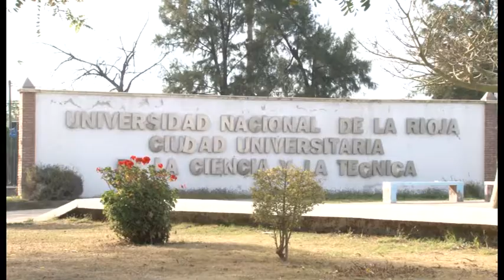La Rioja: IntiBrass 2017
El Consejo Federal de Inversiones (CFI), a través de su Programa de Cultura, participó en La Rioja de la 1ª edición del IntiBrass, el nuevo festival provincial de instrumentos de viento de metal. El mismo se llevó a cabo del 1° al 3 de septiembre de 2017 y fue organizado por la Secretaría de Cultura de la Provincia de La Rioja, el Instituto de Arte y Comunicación (ISAC) de La Rioja y la Universidad Nacional de La Rioja (UNLaR).

El encuentro, coordinado por el docente Francisco Jatuff, estuvo destinado a personas de cualquier edad y nivel de estudio, vinculadas a los instrumentos de “vientos de metal” (trompeta, trombón, corno, barítono, tuba y otros instrumentos de igual técnica). Esta instancia de formación fue declarada de interés cultural por la Secretaría de Cultura de la Provincia, de interés académico por la UNLaR, mientras que el Ministerio de Educación otorgará puntaje docente a los asistentes.

El nombre “Inti Brass” surge del complemento de dos palabras de origen distante “Inti” del vocablo quechua que es el nombre del sol como divinidad, y “Brass” una palabra de origen inglés empleada para aludir a éstos tipos de instrumentos musicales de viento-metal.

Durante los tres días en los que se desarrolló el “Inti Brass", hubo clases en las que se brindó información en relación a la técnica de estudio que es propia de este tipo de instrumentos, práctica de ejercicios técnicos, así como ensambles de conjunto y concierto.

Para este “IntiBrass” asistieron 3 intérpretes/pedagogos de prestigio nacional e internacional. Ellos fueron: Fernando Ciancio, trompeta principal en la Orquesta Filarmónica del Teatro Colón, cuya presencia fue facilitada por la Secretaría de Cultura a través del Programa de Cultura del Concejo Federal de Inversiones (CFI); Miguel Sánchez, trombón solista en la Orquesta Sinfónica de la Universidad Nacional, quien fuera también ex trombón principal en la orquesta sinfónica “Simón Bolivar” de Venezuela; y Fernando Naser, trompeta solista en la orquesta sinfónica de San Juan y actual profesor en la cátedra de trompeta en UNLaR.

Además, como parte del “IntiBrass” se realizó un acto protocolar el sábado 2 de septiembre a las 10,30 horas en la sala “17 de Octubre” de la UNLaR, en el que hubo rúbrica de firmas por parte de la decana del departamento de Humanidades en UNLaR, Alcira Valbuena y Karina Arias en representación de la rectora del ISAC, dejando constancia expresa de su compromiso por proseguir con la coordinación de actividades interinstitucional, tal y como los profesores de trompeta respectivos de cada institución lo realizaron y que ahora también queda reflejado con esta instancia de formación denominado “Inti Brass”.

Con la presencia de éstos formadores de lujo y como parte del desarrollo del “Inti Brass”, se presentó un concierto de música clásica con estos tres grandes intérpretes para el público en general que se realizó el sábado 2 a las 21 horas en la iglesia Catedral de La Rioja. Ellos tocaron obras para trompeta y trombón de grandes maestros de la música clásica, y asistió como invitado el concertista Aldo Cerino quien llegó desde Córdoba para acompañar las obras en piano. En este concierto también estuvieron presentes artistas riojanos como la soprano Gabriela Maldonado, “La Rioja Brass”, único quinteto permanente de viento-metal de la provincia.